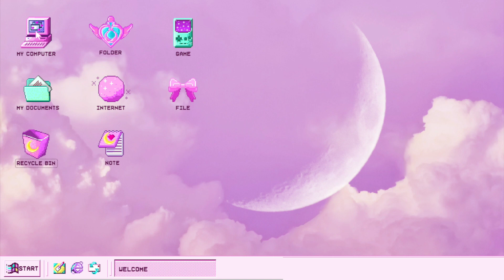20+ AESTHETIC FONTS THAT I USE || 2021 *WITH LINKS*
Hey guys I know i haven't posted in a minute, but im back and better than ever.😁🙌

The reason why I haven't been posting is because i was really busy with school and my personal life in general. I was also not posting because i was out of video ideas and i didn't want to post any video that I'm 100% sure of.

I know i have said this before but I'm back for good... until I'm out of video ideas (joking)😂😂.

Make sure to watch the video in the highest quality!

I am really grateful and thankful for all of you guys!

LINKS TO AESTHETIC FONTS!!!
Playfair: I can't find a link for this one :(
Fun Story: I can't find a link for this one :(
Cyrene: I can't find a link for this one :(
Rubik B: I can't find a link for this one :( but you should already have it.
Ink Lipquid: I can't find a link for this one :(
Signature: I can't find a link for this one :(

You have made it all the way down here, ily❤😁 :)